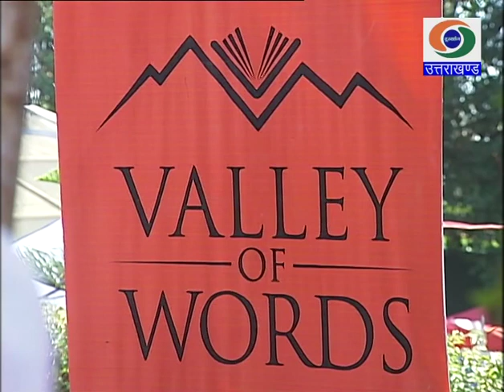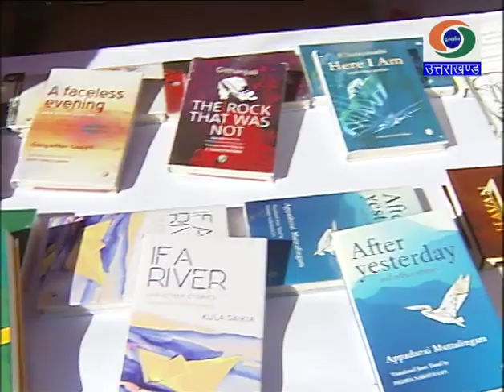# वैली ऑफ़ वर्ड्स (Valley of Words)- साहित्य एवं कला सम्मेलन (तृतीय संस्करण) देहरादून में आयोजित #